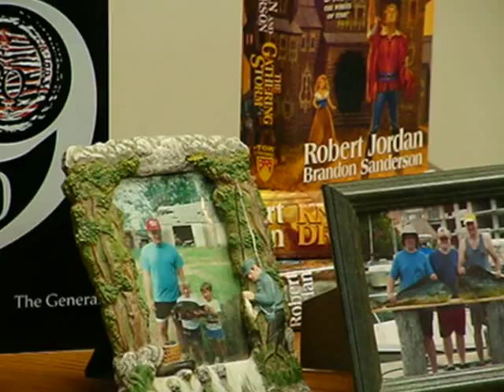Patrick Funk: I'm cool speech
A short version of my life.